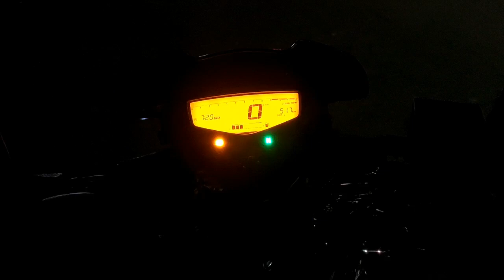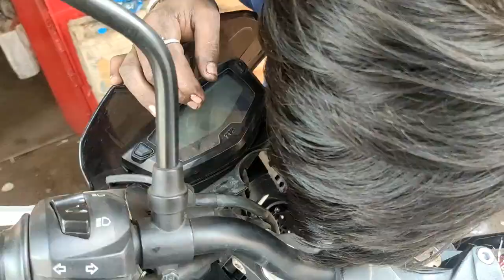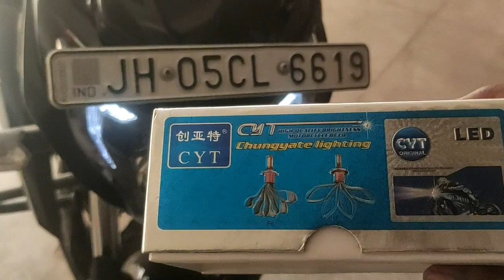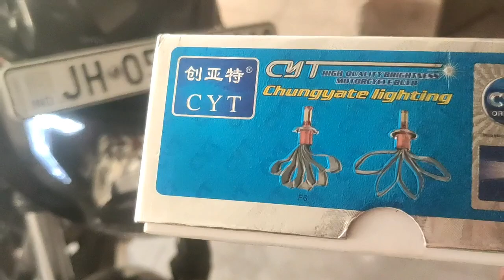Installed High Power LED HeadLight on My Bike | TVS Apache | Rishav Arya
Installed High Power Headlight on My Bike, TVS Apache 160 4v